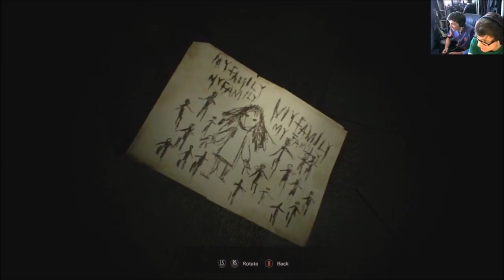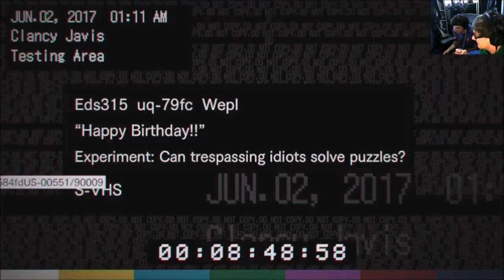Andrew Plays Resident Evil 7: Biohazard (Part 6)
Andrew jumps back into VHS saw traps